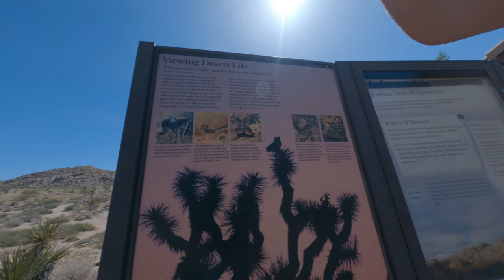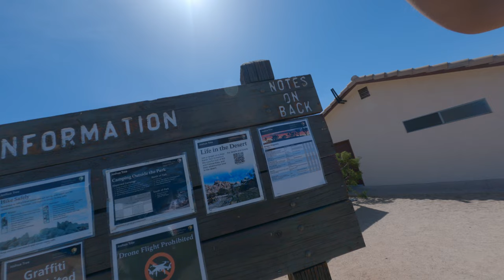I just want to pee in the National Park Asian trip to USA America Joshua Tree